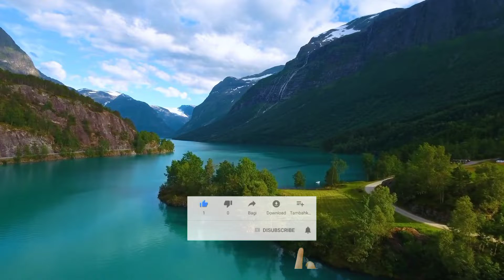NABI MUHAMMAD geleng geleng kepala GARA GARA SAHABAT NUAIMAN | DIA PRANK NABI MUHAMMAD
kisah sahabat nabi Muhammad ahli surga sahabat Ukasyah

sahabat nabi
 material ,doa malam hari kristen,doa bayi tidur nyenyak,doa pagi pembuka rezeki